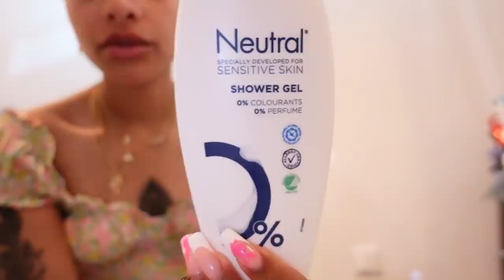CHIT CHAT GRWM: skincare, dating stories, working out, social media crushes... 👼🏽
Skincare products:
Dear, Klairs Soft Airy UV Essence (discontinued)

Hair products:
KeraCare Protein Styling Gel
KeraCare Essential Oils
REDONE Aqua Hair Wax
OUAI Texturizing Hair Spray

Makeup products:
FENTY BEAUTY Pro Filt'r Mattifying Primer
BECCA Cosmetics Ever-Matte Poreless Priming Perfector
SEPHORA COLLECTION Clean Glowing Skin Foundation
NYX Born To Glow Concealer (Golden)
Too Faced Born This Way Super Coverage Multi-Use Concealer (Warm Beige)
Anastasia Beverly Hills Brow Definer
FENTY BEAUTY Pro Filt'r Instant Retouch Setting Powder
FENTY BEAUTY Sun Stalk'r Instant Warmth Bronzer
bareMinerals Gen Nude Powder Blush
Benefit Cosmetics The POREfessional: Super Setter Setting Spray
NYX Professional Makeup The Brow Glue
Freck Beauty Freck The Original Freckle
Anastasia Beverly Hills Lash Brag Volumizing Mascara
Maybelline Volum' Express The Colossal Mascara
MORPHE 2 GLASSIFIED LIP OIL

Outfit links:
Dress: With Jean (not sold anymore)

Intro & outro: Are You down for Love (Instrumental Version) - spring gang
Background: My Galaxy (Instrumental Version) - Gloria Tells

For my main videos use the Sony ZV1 and I vlog using the Canon G7X II.